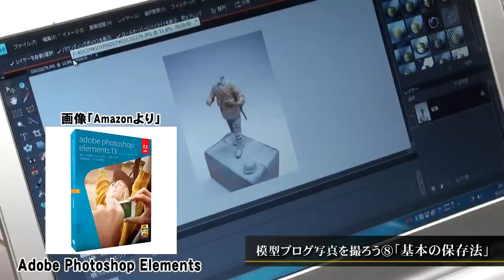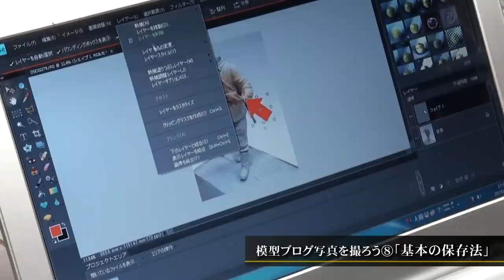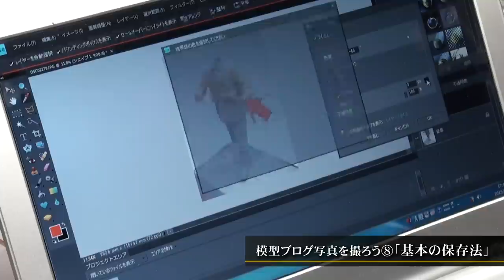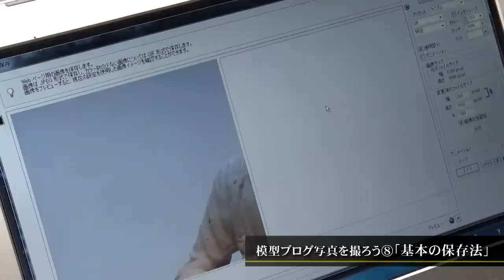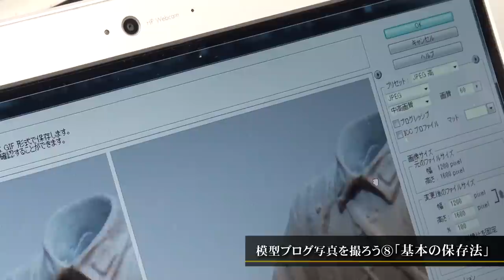模型ブログ写真を撮ろう Part.8 「基本の保存法」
Part.8はＷＥＢアップ用の基本的な保存方法です。
ソフトは「adobe photoshop element」を使います。
適切なピクセル数をご紹介します。